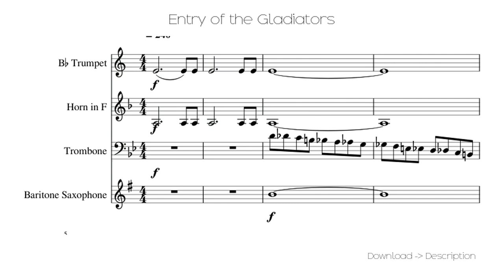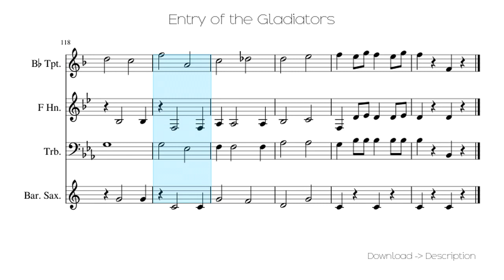🎶 Entry Of The Gladiators 🎸🎸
Sheet for song: 🎶 Entry Of The Gladiators 🎸🎸